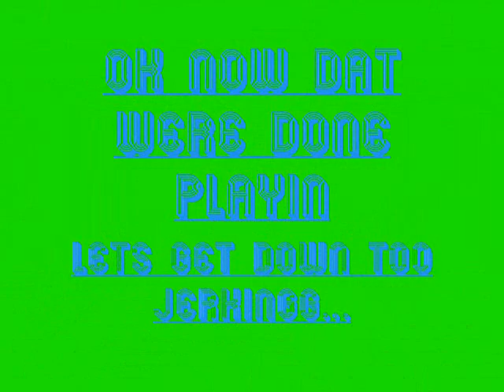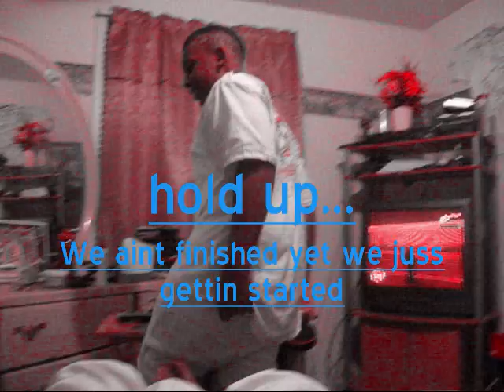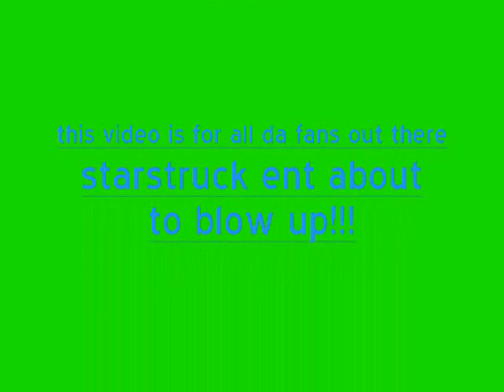jerking at its best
Copyrighted:
this is your boi dman aka tha jerk this is my 1st time adding affects 2 a video so yea hope u like it lolz
and this video is 4 all dem jerks out there and my #1 fan chelsea fontanoet again idk if i spelled dat right
Starstruck Ent gonna make more videos but we gotta get da other member 2 make a sinmgle jerkin video den we gonna make 1 togeather
add me on facebook davonte'lebarri graves